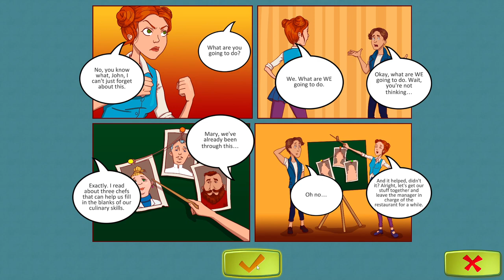Cooking Trip: Back on the Road - PC Gameplay (Steam)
After making their dream come true and opening their own restaurant, Mary and John decide to enter a Best Chef competition for new owners. But the competition was tougher than they expected. Determined to improve their skills, the pair head off on a new trip to learn exclusive culinary secrets. What’s in store for them next?

Also available on Big Fish Games, iOS, Android, Microsoft Store and Zylom.com